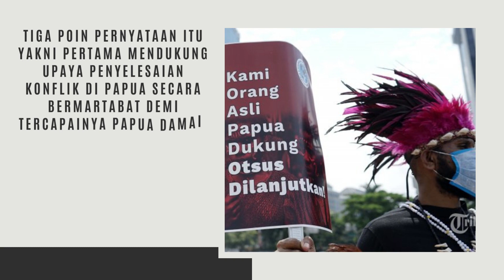Tokoh Papua dukung DOB dan kelanjutan Otsus